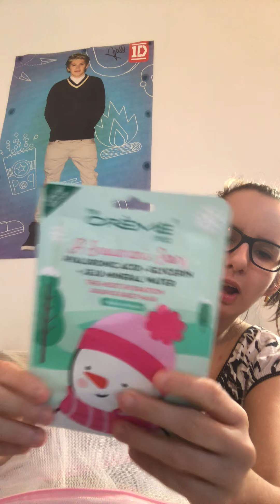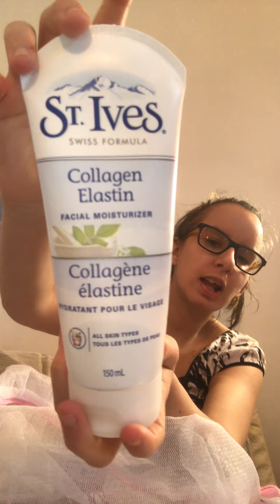Mes produits back up soins et maquillage